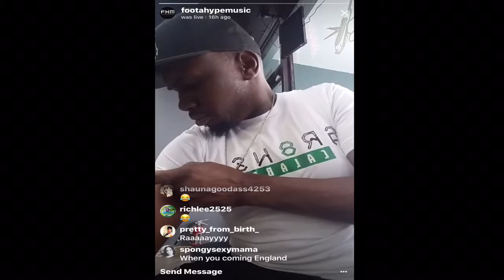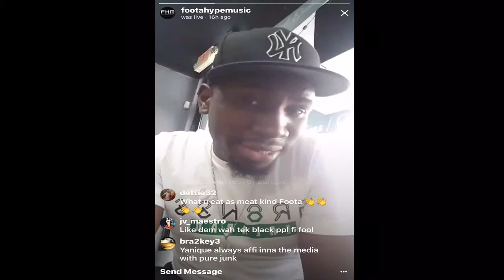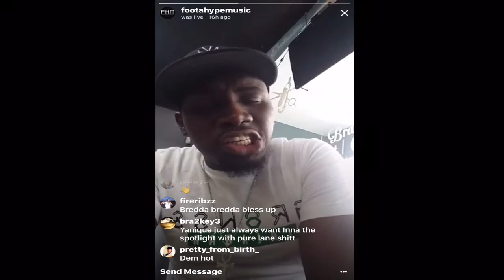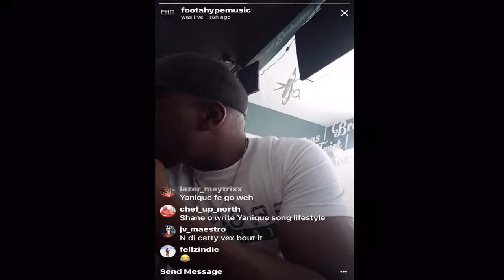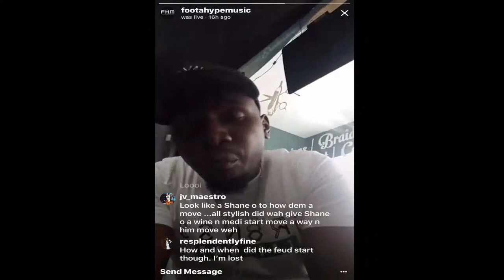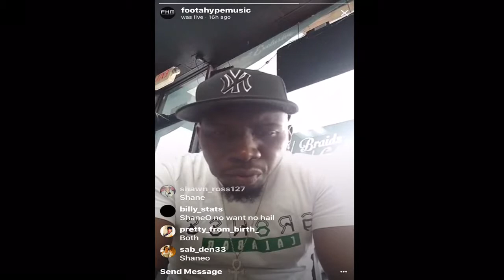FOOT HYPE TALKS MIX UP INNA DANCEHALL + THE GIRL DEM A FIGHT OVER PIPE. YANIQUE vs MEDIKK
FOOT HYPE TALKS MIX UP INNA DANCEHALL + THE GIRL DEM A FIGHT OVER PIPE. YANIQUE vs MEDIKK OFFICIAL